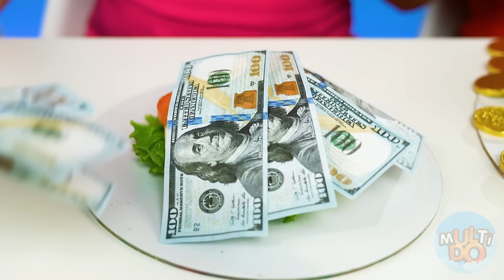Бедная vs Богатая vs Ультра богатая еда Челлендж от Multi DO Challenge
Дорогая еда не всегда самая вкусная! Поэтому не стремись за богатством, а просто живи и получай удовольствие от того, что есть!